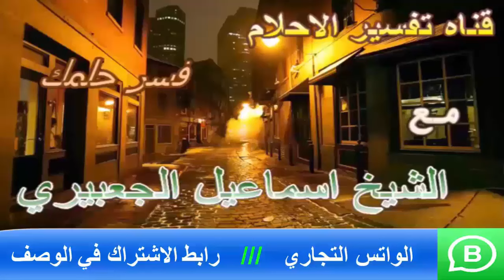رؤيا وأحلام عن خير رؤية الميت يرتدي الأسود في المنام | اسماعيل الجعبيري